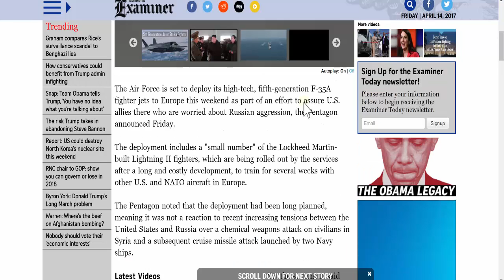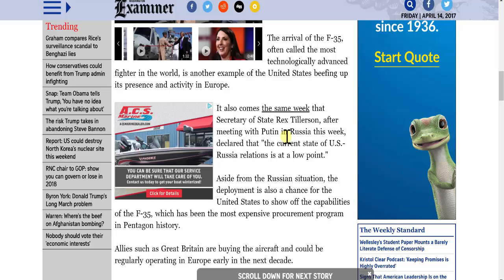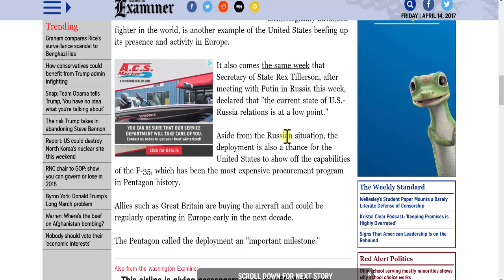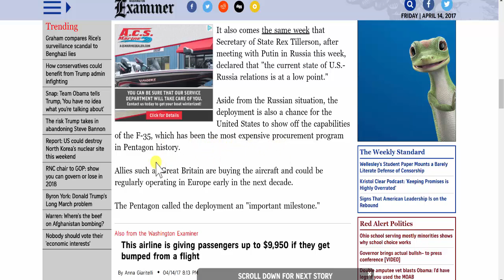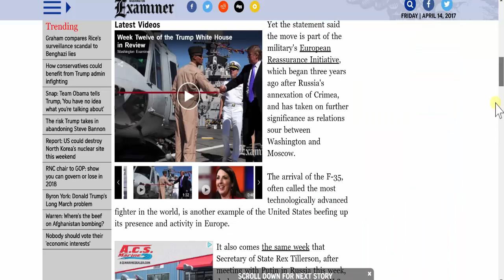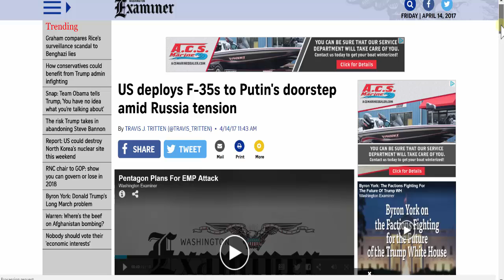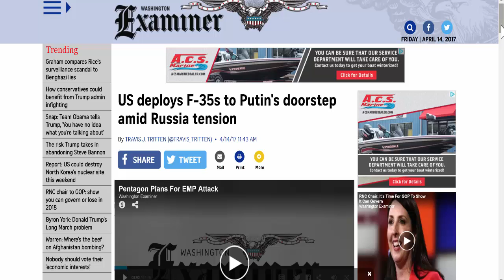US Moves F 35 Fighter Jet next door to Russia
US Moves F-35 next door to Russia

Tap into the 4,000 year old Science of Numerological Analysis

US deploys F-35s to Putin's doorstep amid Russia tension